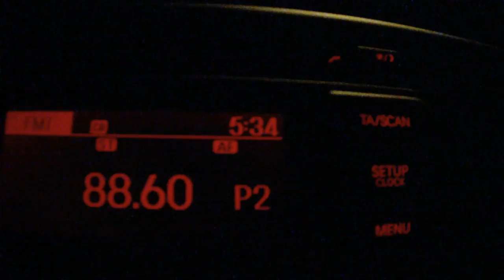22 March 2014 - Dimitris Vosios (Spearfishing - Pescasub - Ψαροντούφεκο)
Scenes from spearfishing day of 22/3/2014 with Babis Plastourgos. Enjoy!!!

Golden Groupers : 2.7 kgr and 2.8 kgr

Camera : Intova Sport HD